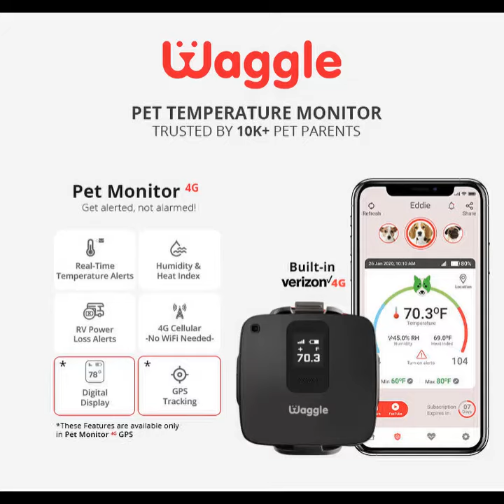Dog found a new body cleaner called cat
"Hellow guys, what's going on here?

Waggle is here to give comfort & safety to your pet and peace of mind to you. With Waggle RV Pet Temperature Monitor, keep an eye on the temperature, humidity, heat index, and much more to enjoy a smooth and safe RVing with your four-legged partner."